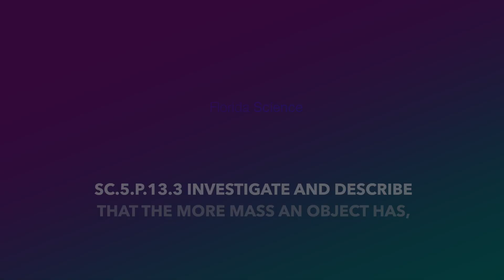Science SC.5.P.13.3: Effect of a Force on Objects in Motion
for a clean video player for classroom use as well as supplemental materials and teacher guides.
The effect that a given force has on an object’s motion is the study of collisions. When two things collide, the bump into each other. Collisions happen all the time: we bump into each other in the line, in the hall, on the playground. When we play on the playground at recess or in PE, we use collisions for play: our feet collide with the ball in soccer. Our hands collide with a ball in volleyball. When we use gold clubs, tennis rackets, and baseball bats, we are causing collisions with golf balls, tennis balls, and baseballs. The game of football is all about collisions, as players tackle each other. In basketball, the ball collides with the ground every time we dribble. And when we shoot the basketball, we are hoping to avoid a collision with the hoop as the ball swishes through the net.

Let us imagine a new game. In this game, we play on a hardtop court: a basketball court. A basketball court has the least friction of any game surface that we mentioned: roll a soccer ball across a basketball court and it will roll further than if it were rolled across a grass field.

So this new game is kickball, played on a basketball court. For the first pitch, a golf ball is rolled to you, the kicker. You kind of laugh, because you’re pretty sure that you’re going to slam that golf ball. And so you do. But you can’t run yet: you have to get four kicks in this game before you can run. Up comes pitch two: a tennis ball. Slam! A little more mass than the golf ball, but you still manage to kick it pretty far.

Now come pitch three: this one is a regular kickball. Good mass, good size. You can really get your foot on this one. Yes! It’s a great kick! Not quite as far as the golf ball or the tennis ball, but a good hit.

The pitcher grins. She’s about to increase the mass of the ball. You realize by now that for each pitch, the mass of the object has been increasing. You’ve been kicking the ball with the same solid kick you’ve been using: you are applying the same force to the ball. She reaches behind her, and from the bag of balls she’s using, she pulls… a bowling ball. A heavy sixteen-pounder. She swings back, and here comes the pitch!

Are you gonna kick that thing? I would not: it’s going to break your foot!

That’s a pretty messed up game, isn’t it? You use the same force for each kick, but you have learned an important lesson about collisions: as the mass of an object increases, the less effect a given force will have on the object’s motion.

Host Ted Borduas, M.Ed., is a veteran Florida teacher. With thirteen years experience as a classroom teacher in grades three and five, Ted has specialized in incorporating technology in the science classroom. For seven years, Ted has served at the district level as an Instructional Technology Specialist and as an Elementary Science Specialist.